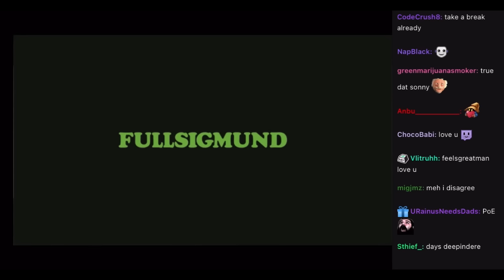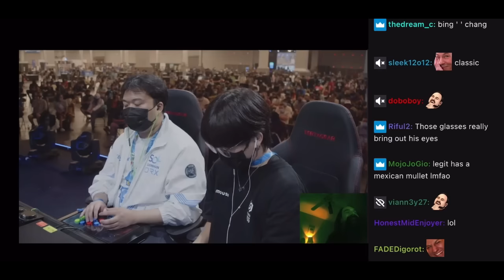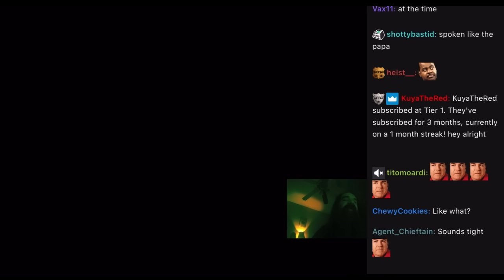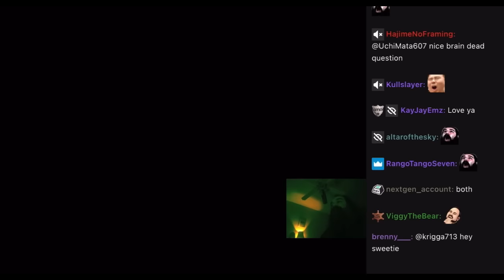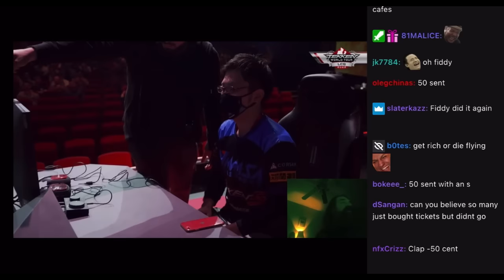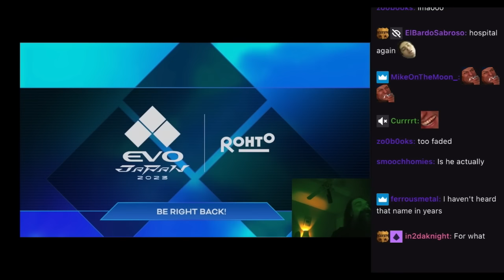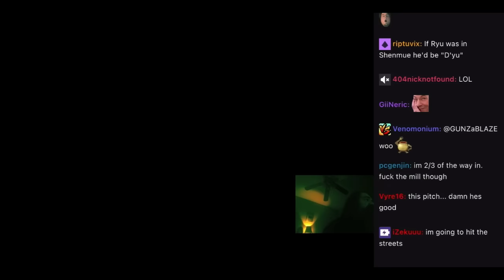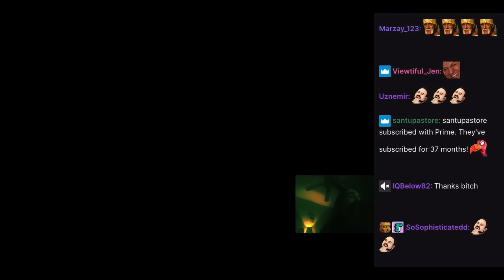Aris (Avoiding the Puddle) Laughs at My Donation Names, Vol. 3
Willy Kojima got me, that was the only one that wasn’t me. This is the last one I’ll do—it’s getting harder to make this stoner laugh. Enjoy amigos.